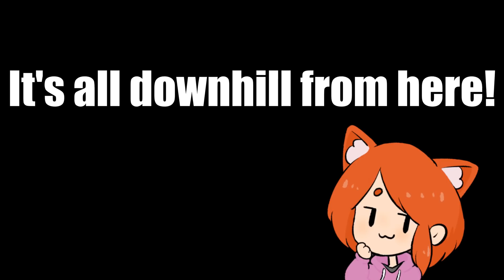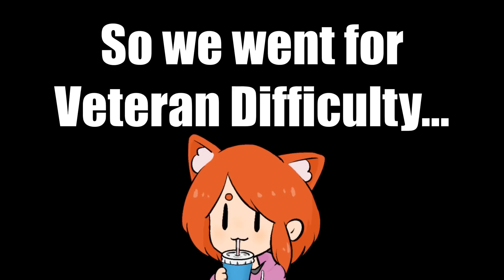BACK 4 THICCNESS! 🍖 B4B FUNNY MOMENTS!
So I decided to try out the Back 4 Blood Beta and it was really fun!